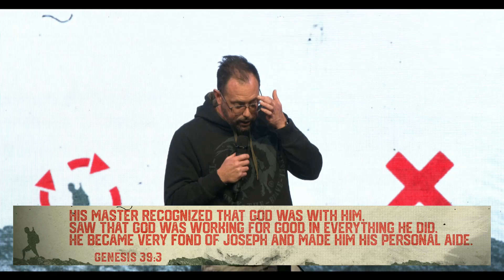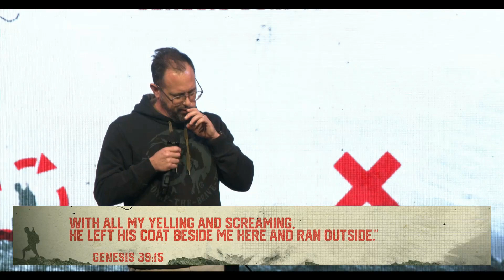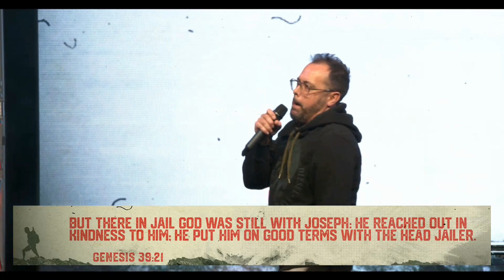Don't Treat Me Right | Do Hard Things | Pastor Corey Kope | Part 2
There is a cycle Canadian culture is in right now where people are not strong and are on the verge of creating very hard times. Pastor Corey will take us to the Scripture to show us that this is a typical cycle seen many times in history, but that there is a way to stop it. How do we do it? We create strong people with a hard path.

A life saved is worth everything. This is Venue Church, based in the Calgary area of Canada and led by Pastor Corey Kope.